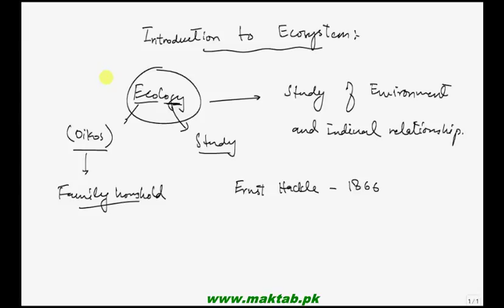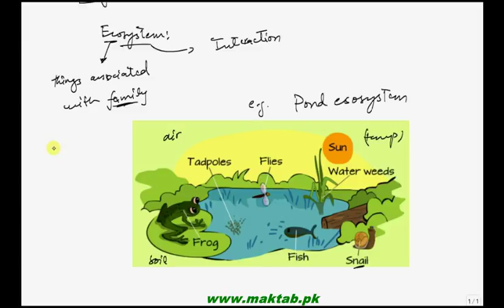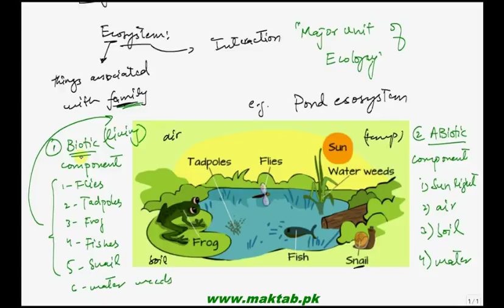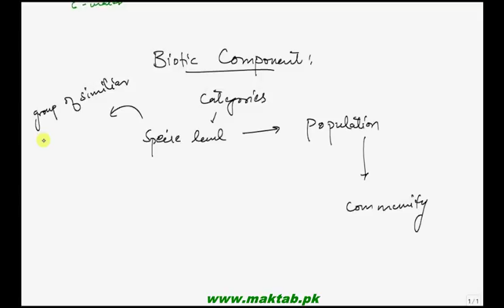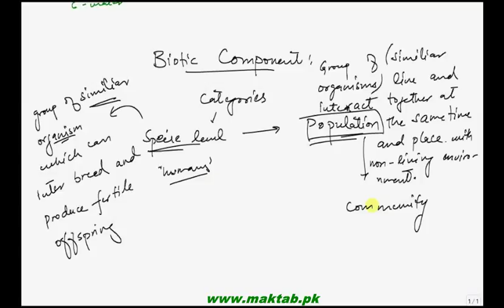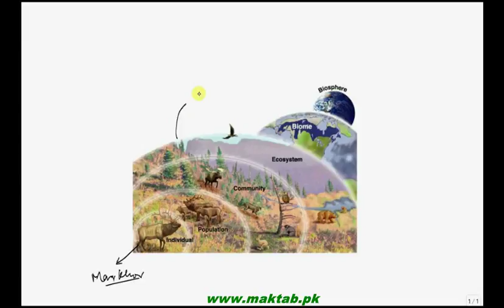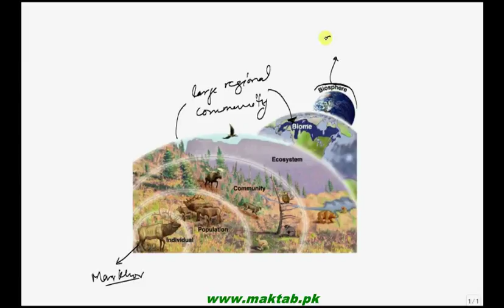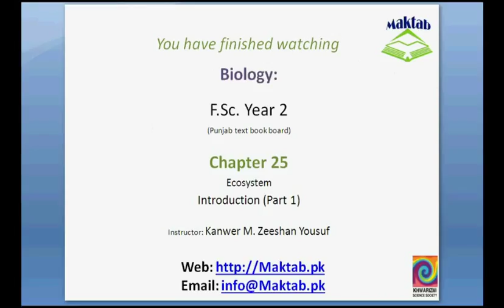FSc Biology Book2, CH 25, LEC 1; Introduction Ecosystem and Ecology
This video lecture from Ecosystem (F.Sc. second year Biology) covers introduction about ecosystem. It also covers different level of organisation i.e. species, population, community, biome and biosphere. Find more e-learning material and educational video lectures in Urdu at maktab.pk. These videos are free to use for promotional and commercial purpose by keeping the credits to Maktab.